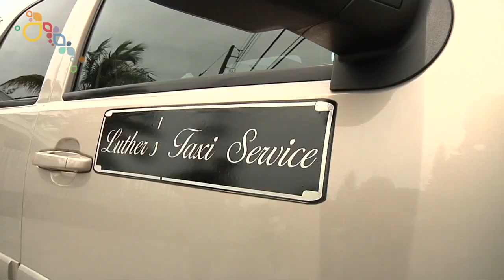Welcome to The Exuma Islands!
The Exuma Islands are a 120-mile-long island chain-within-the-chain of the Out Islands, with the Exuma Cays scattered in a long line extending north-east toward New Providence from Great Exuma. The Cays are the most exotic of the Out Islands, a collection of tiny jewels set in the aquamarine and sapphire of the most beautiful water you've ever imagined.

Video courtesy of The Bahamas Ministry of Tourism and Aviation. Video footage to be solely used by Bahamas Ministry of Tourism & Aviation. No third party usage allowed.